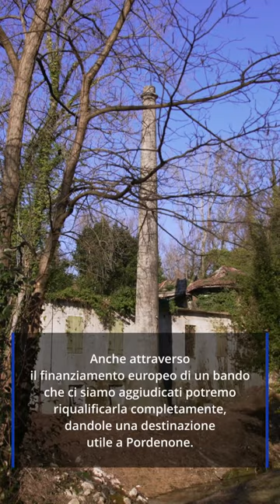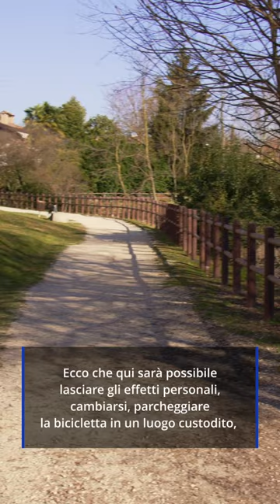Ex Battirame: per camminare, correre o visitare Pordenone in bici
Grazie ad un finanziamento europeo l'ex Battirame, prima centrale idroelettrica della città, sarà completamente riqualificato e diventerà punto d'appoggio per chi vuole camminare, correre o visitare Pordenone in bici. Qui sarà possibile lasciare i propri effetti personali, cambiarsi, parcheggiare la bicicletta in un luogo custodito, ma anche trovare una piccola foresteria in cui dormire. Una struttura ricettiva legata ad un turismo crescente, rispetto al quale Pordenone era poco attrezzata.